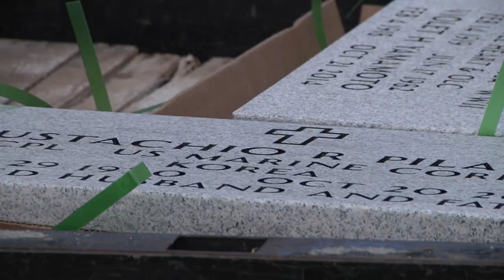Veteran Continues Service by Maintaining Grounds at National Memorial Cemetery of the Pacific